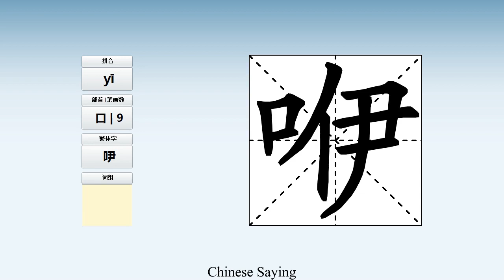How to pronounce 咿 and write 咿 in Chinese